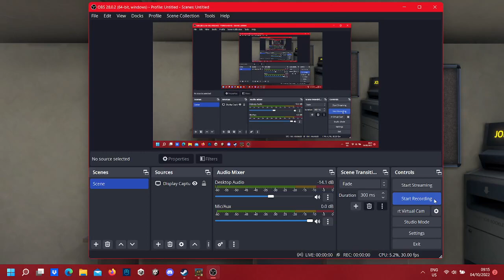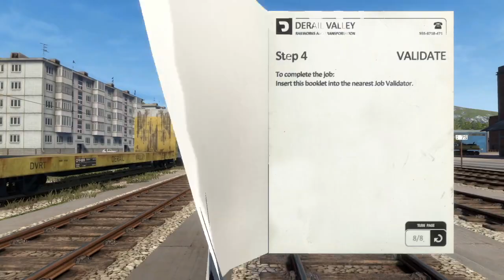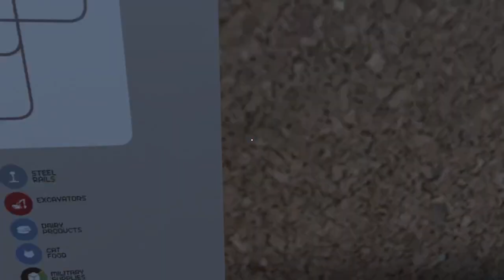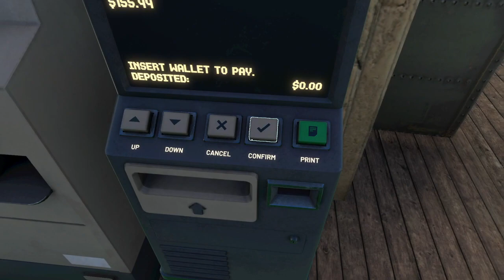Derail Valley No.87 [Now with mods!]